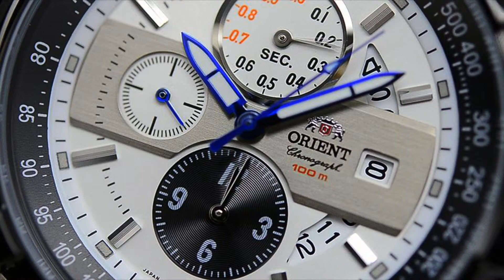Orient Watch Cleaning and Overhaul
We do NOT charge you an additional fee to simply look at your watch. To look at your watch for you is free.
Watch Repair Orient Watches.

We repair all Orient Watches. Whether you need a Orient watch band, a Orient watch part, a watch band repair, a Orient watch cleaning repair, need a Orient complete overhaul? We can help!

Why send your Orient watch repair to us for service? We specialize in Orient watches!

Most people do not know that watches require regular maintenance.  Lack of knowledge to fix your watch is dangerous and can possibly damage it.

We have done hundreds of Orient watch repairs and have the correct parts in stock. Our customers know their Orient watches are in expert hands.

We have over 30 years experience repairing watches and only use genuine watch repair parts.

We can not only clean Orient watches. We also can do Orient watch repair for crystals and bands.

We will provide an estimate on any watch repair upon request.

If your Orient watch needs additional watch repair, you are notified with an estimate and no work is done without your approval.